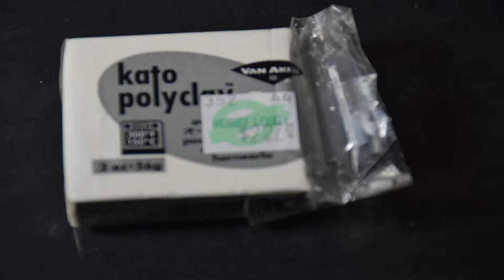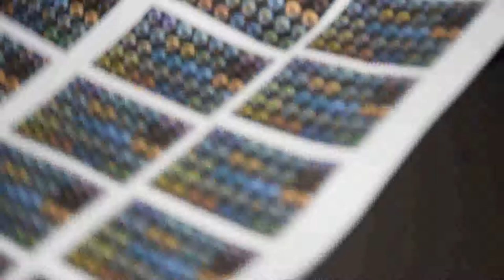How to Make Eyes for Animation Puppets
Clay used: Original Sculpey oven bake clay...color-white

Spherical-electro-lounge-ambient-track

bgmusic23 (Chillvolution)